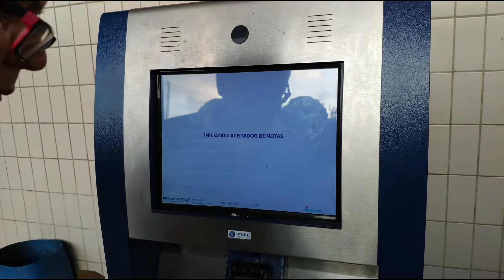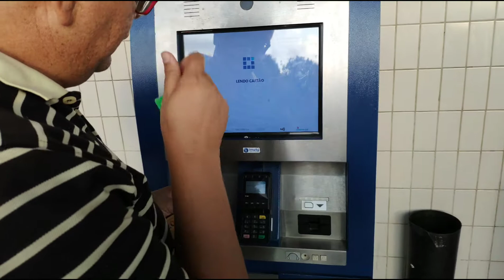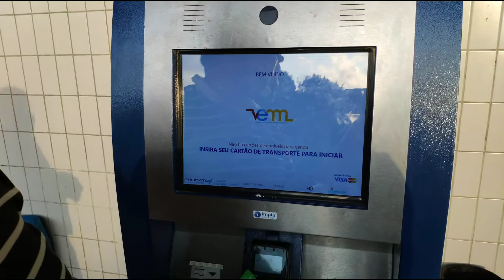Fomos utilizar o cashback do Ame nas Americanas🥶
E muito bom 🤨🥰🤑Links para descontos na Compra de máquinas PagSeguro no Canal Minizinha